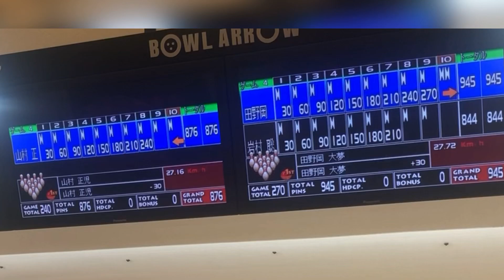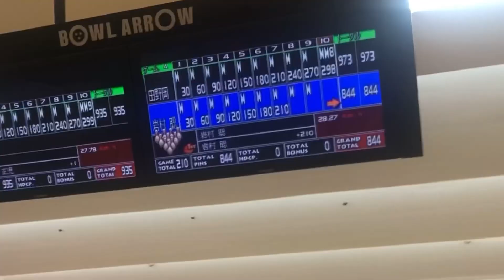3人連続パーフェクト？？衝撃的瞬間！！見た事ない！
衝撃的瞬間！！
誰も見たことない瞬間を撮影出来ました！
是非見て下さい！

4人のSNSも是非チェックしてね♩
Instagram、Twitterはこちら⬇️